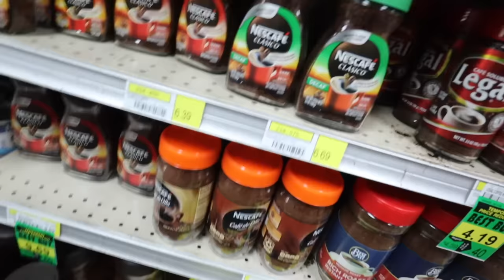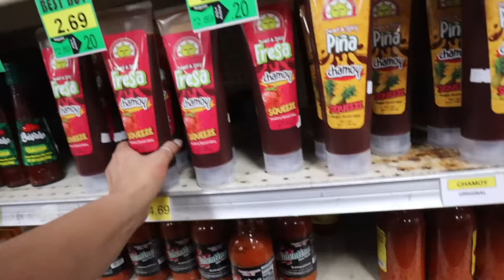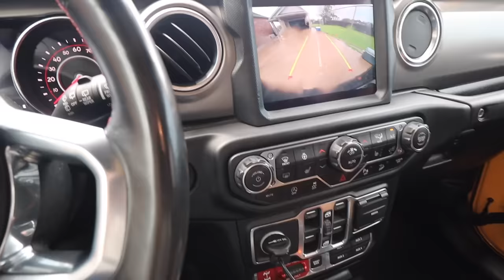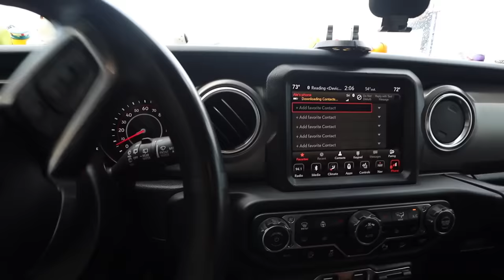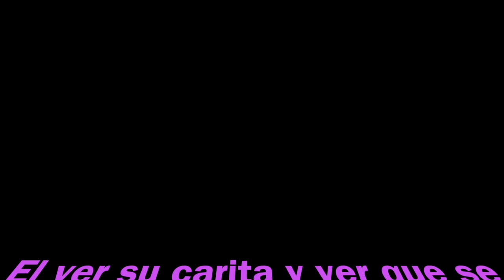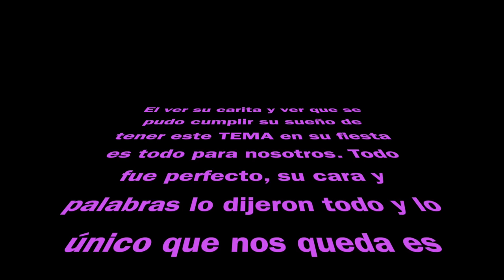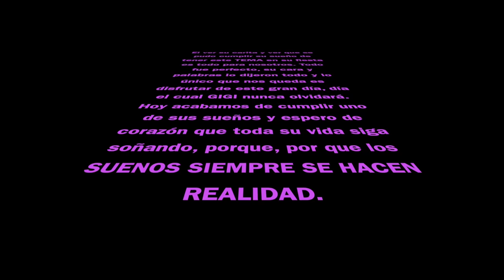Un día antes de la QUINCE, les muestro el SALON decorado😍 La reacción de GIGI😍